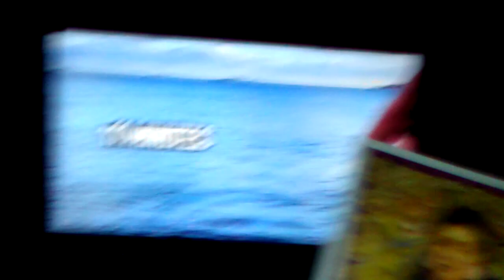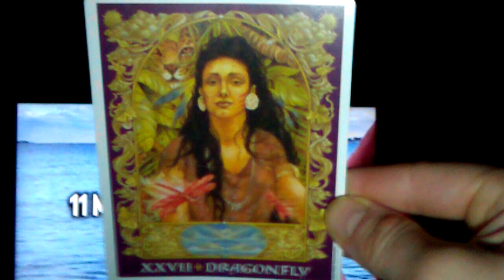engaging the polarities to re-member and heal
as the ice shaman wim hof will tell you, the cold is a powerful teacher and healer... we can utilize both polarities of hot and cold to tap into deeper layers of rejuvenation as well as mental clarity and control of our breath and sympathetic nervous system. These extremes help the body and the mind return to that central place, 'the sweet spot', where our sensory feelings and emotions find the balance again with the mind and our thoughts..  strengthening the bridge of heart and mind

Enliven and immerse yourself in nature, all of nature, tap back into what you truly are beyond what you have been led to believe..
Dive into the direct experience

card at end: 48:11